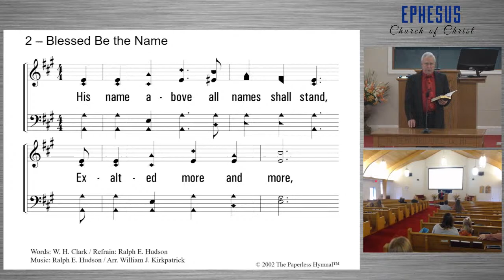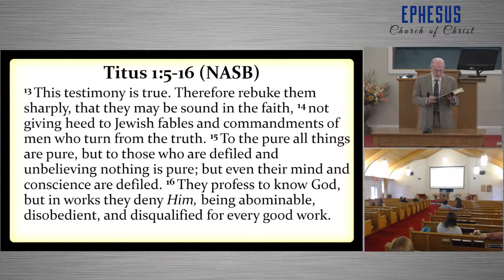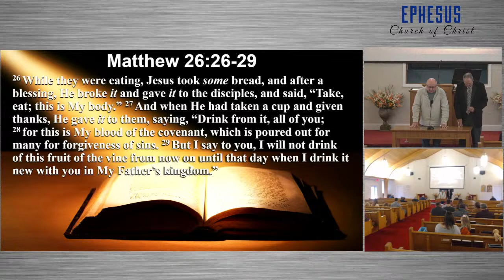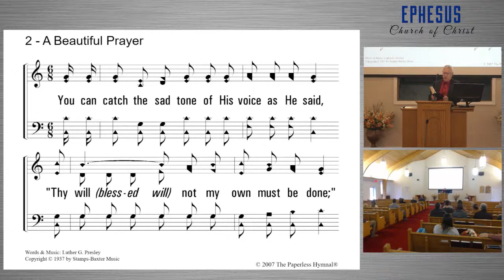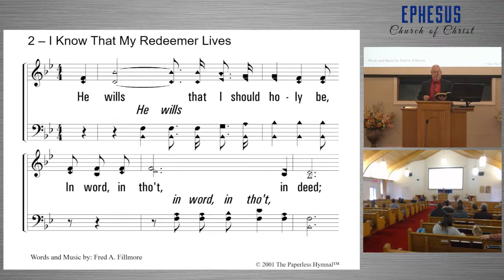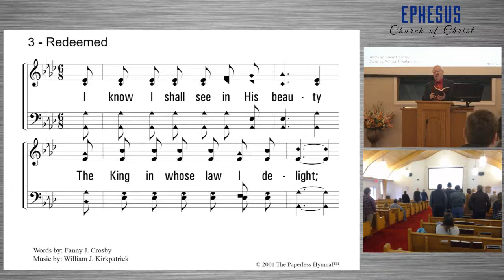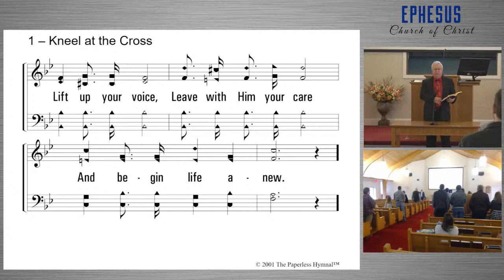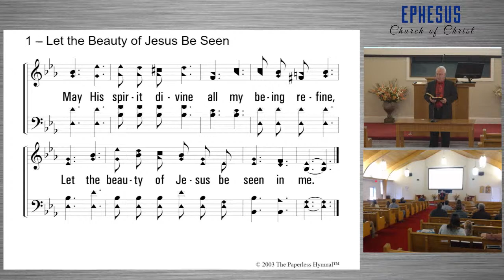Sunday Morning 10:00 AM Service - November 13, 2022